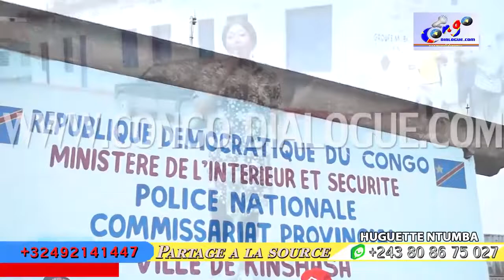KINSHASA QUARTIER MOMBELE KULUNA KOBIN AKANGAMI BOLANDA NDENGE ABETAMI LOKOLA NIOKA